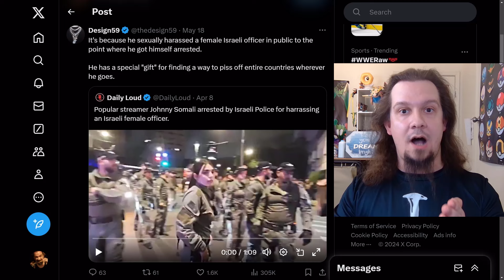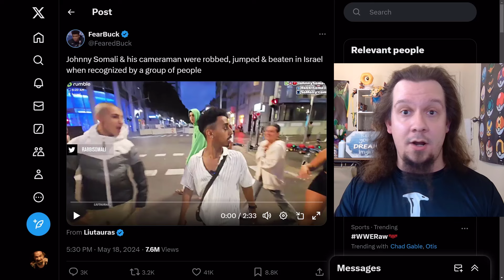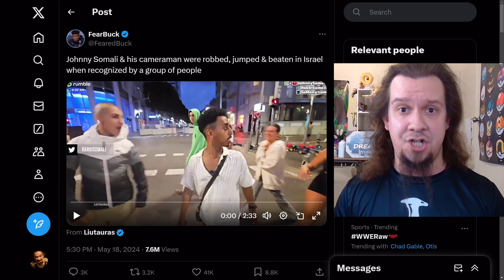Johnny Somali YET AGAIN Pays The Price For His Idiocy In Israel!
It's almost as if ACTIONS HAVE CONSEQUENCES! Who knew?? Well our favorite little streamer Johnny Somali apparently doesn't know that!

This video involves topics such as:
Racist Kick streamer attacked again by fed-up Japanese local
Racist Kick streamer gets smacked in Japan after locals had enough
IRL streamer gets confronted by strangers in viral showdown
JohnnySomali
IRL streamer
JohnnySomali harasses people in Japan
Johnny Somali
Johnny Somali harasses people in Japan
Kick streamer who harassed Japanese locals confronted by American: “I got a problem with you”
Kick streamer Johnny Somali officially faces criminal charges in Japan after arrest